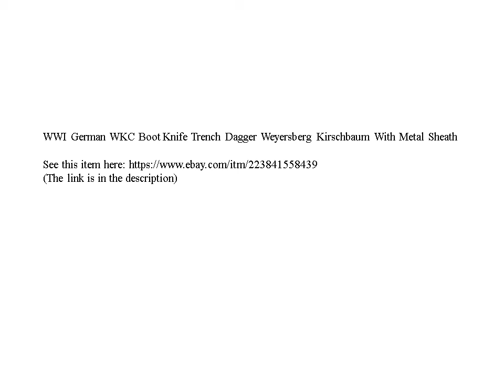WWI German WKC Boot Knife Trench Dagger Weyersberg Kirschbaum With Metal Sheath